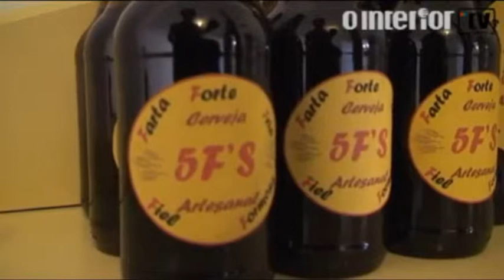Ricardo Leal produz cerveja artesanal com o "sabor" da Guarda